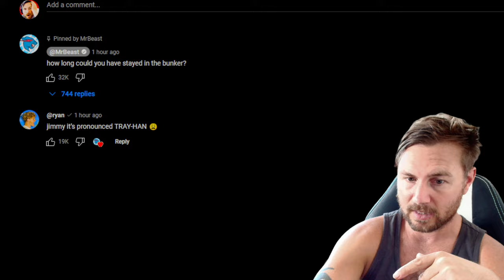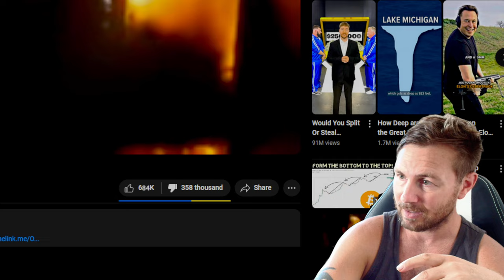MR BEAST NEW VIDEO HAS TONS OF DISLIKES | EX MR BEAST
He has more dirt on him than Biden and Trump Combined

the news reported him tipping waitresses why the FUCK are they not reporting him scamming his audience including minors and adults!!